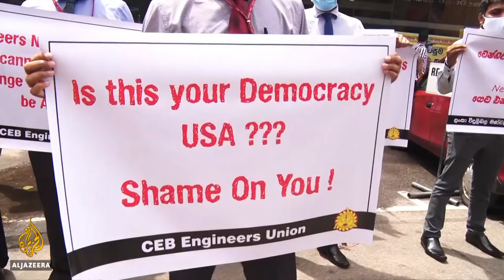Sri Lanka workers protest over electricity deal with US firm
State electricity workers in Sri Lanka are protesting against a power deal between the government and a United States company.
Unions are threatening strikes and power disruptions if the agreement is not scrapped.
Al Jazeera's Minelle Fernandez has more from Colombo.